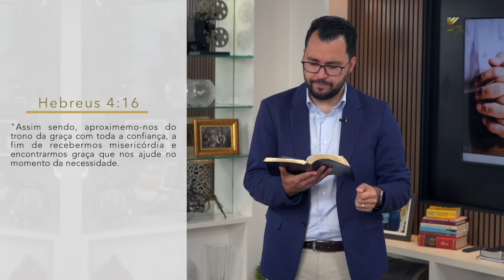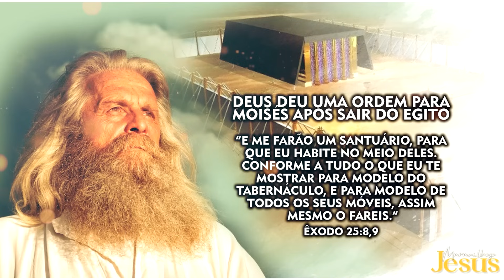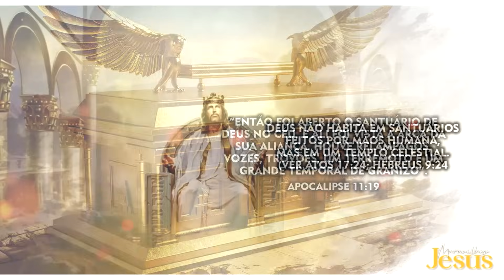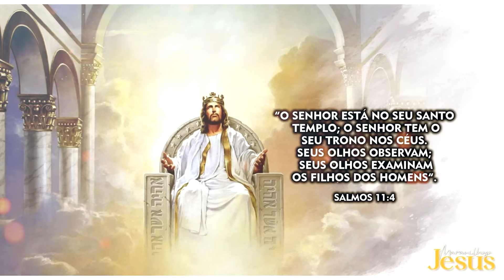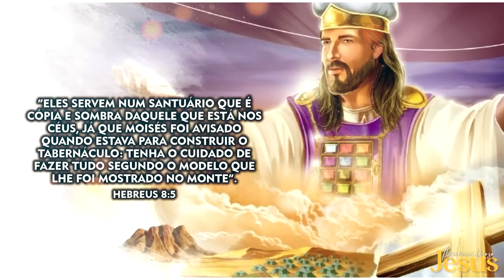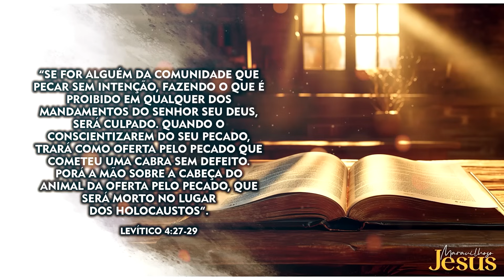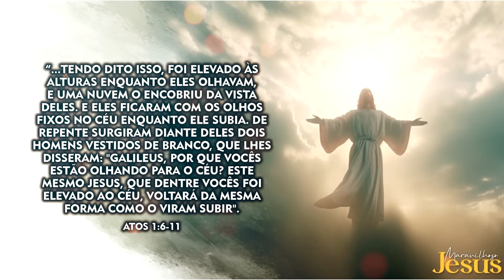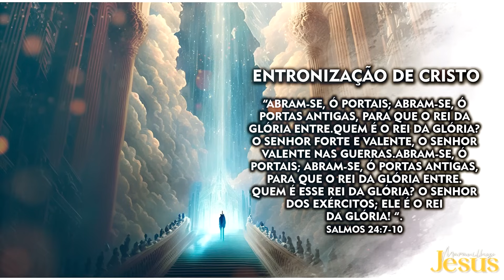SBT 165 - JESUS NO SANTUÁRIO CELESTIAL / MARAVILHOSO JESUS / ENCONTRO COM A VIDA / PR ARILTON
Após Sua ascensão Jesus deu início a um novo ministério no Santuário Celestial. Ali Ele deveria apresentar os méritos de Seu sacrifício para todo o que deseja salvação.

00:00 - Momento da Saúde com o Doutor Otávio Cutrim
04:14 - Momento da Oração com o Pastor Heber Souza
09:12 - Estudo Bíblico